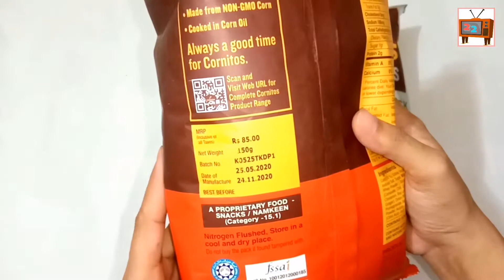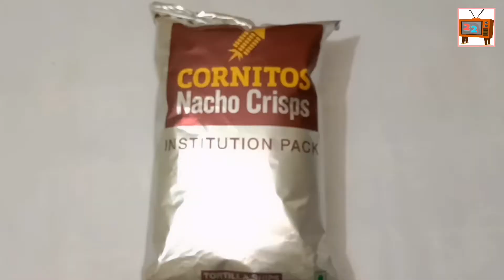Yummy snack opening/ nacho crisps opening video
Here you find lot's of chocolates, candies, icecream, lollipop, cake, jelly, snacks, toyes unboxing video etc...

Tu Tu TV...👍